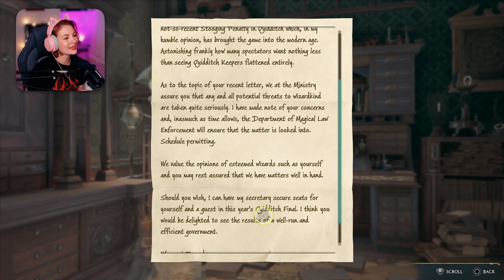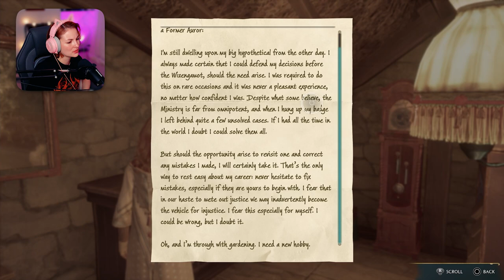Sebastian's Sister and Uncle (Ravenclaw) // Hogwarts Legacy PS5 - Part 9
Hey hey Noodles!! 🤩

What an episode! I feel like we got so much done in one go again! Lots of big quests, can't wait to see what you think!

In this episode of Hogwarts Legacy we:
- meet Sebastian's Sister and Uncle in Feldcroft
- start a new quest for Sirona
- learn to rescue Fantastic Beasts and how to take care of them
- learn Alohomora by helping Mr. Moon!
- take our first Astronomy class and discover new constellations

I have the Deluxe edition of Hogwarts Legacy.

x Lauren 🥰

LINKS